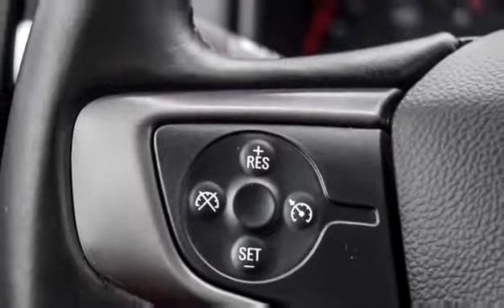Used 2015 GMC Canyon 4WD SLE for sale in Kelowna, BC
Used 2015 GMC Canyon 4WD SLE for sale from Bannister Kelowna in Kelowna, BC.